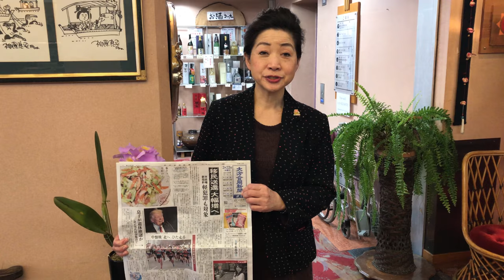昨夜からお泊りの九州？大分合同新聞駅伝大会の選手団が出発されました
2017年2月22日午前中撮影
昨夜からお泊りの九州？大分合同新聞新聞駅伝大会の選手団が出発されました